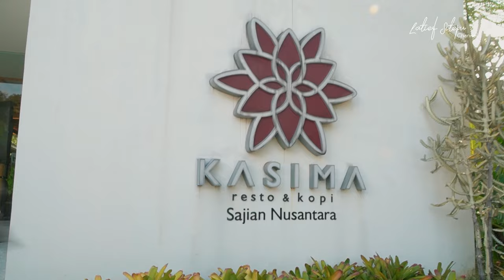Nyari cendol Sampe Sentul | VLOGnya MUJIDIN 5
Halo warganet kita ketemu lagi di vlog Abah.
Disela sela libur syuting nyempetin jalan jalan nyari cendol si Abah.